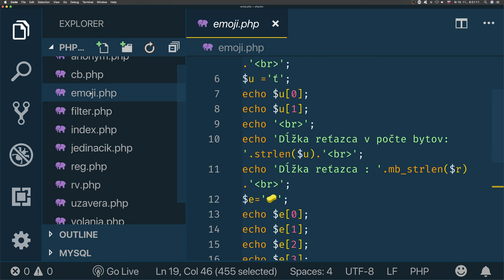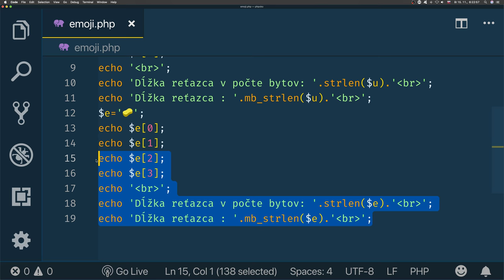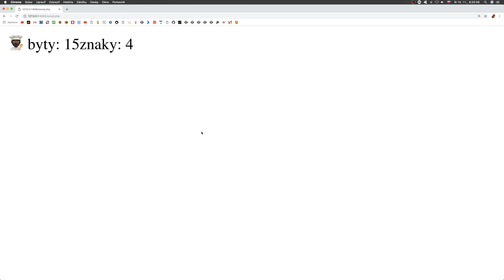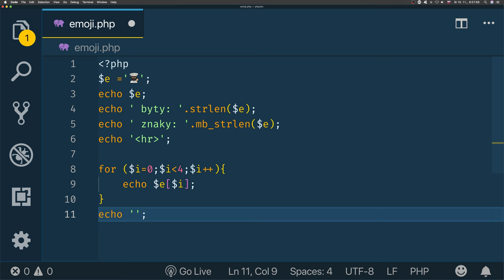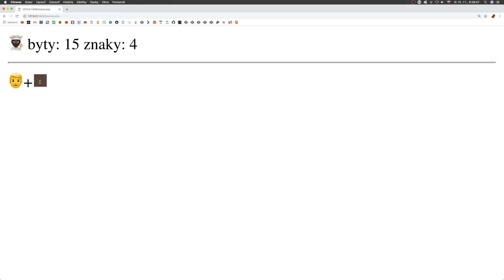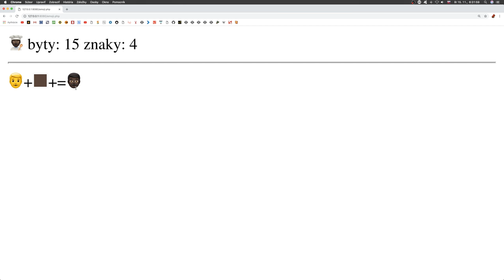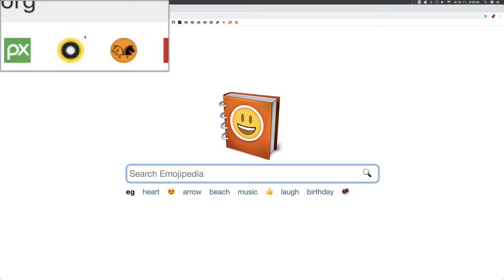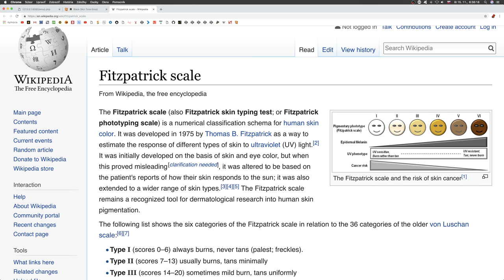903 🐘 Emoji a spojovač nulovej šírky║PHP a MySQL slovensky║ Programovanie s Yetim